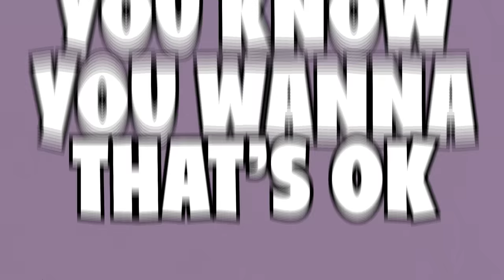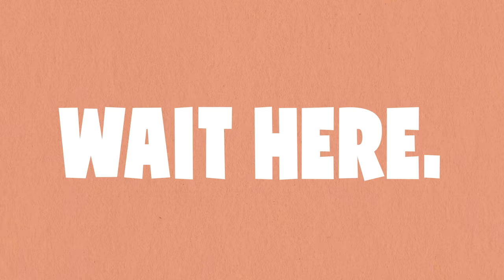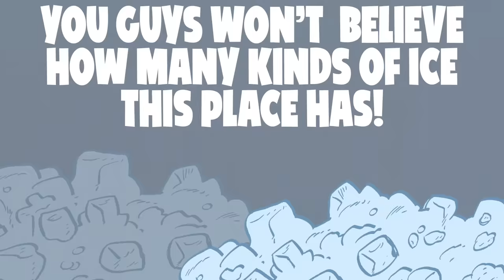Gus's Restaurant Review! Listen Out Loud Podcast Ep. 13 | The Loud House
On this Listen Out Loud Podcast, Lincoln and Clyde decide they want to review their favorite food spot, Gus’s, but they need some disguises first. Not everything runs to plan and some problems start popping up!